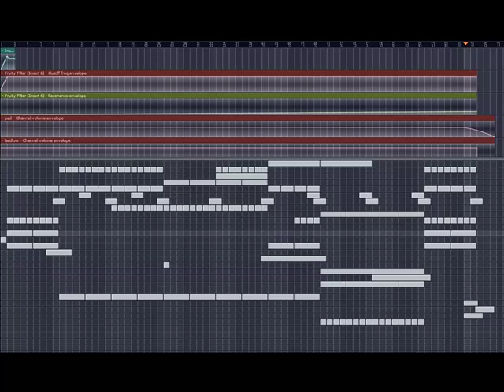Runescape Main Theme Remix